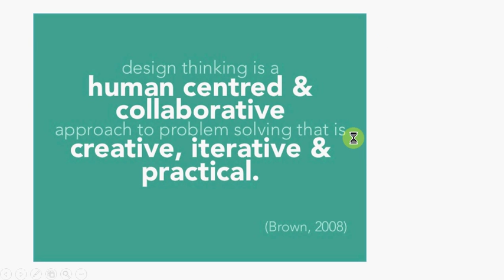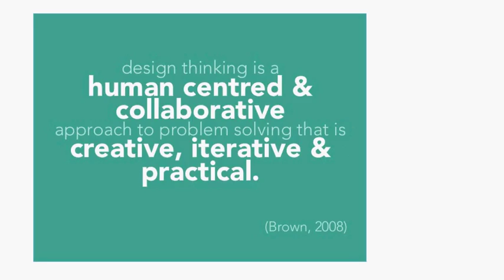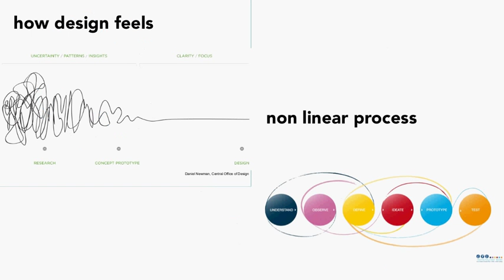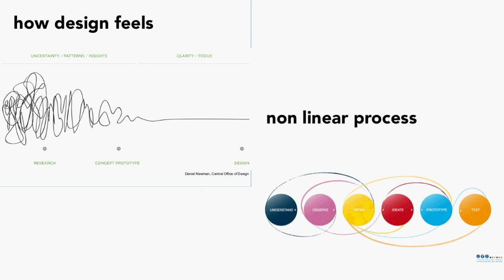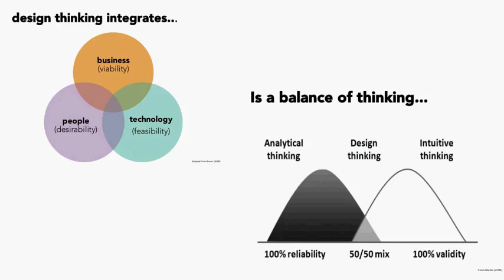Korean Lecture - innovation - design thinking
마지막 부분의 편집이 부드럽지 않고 끊깁니다. 다음 기회에 수정하기로...